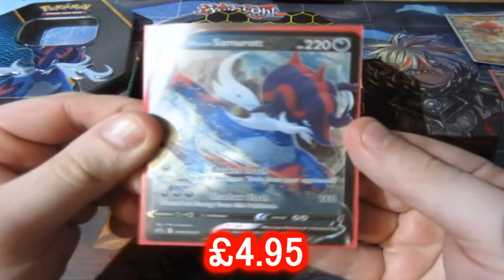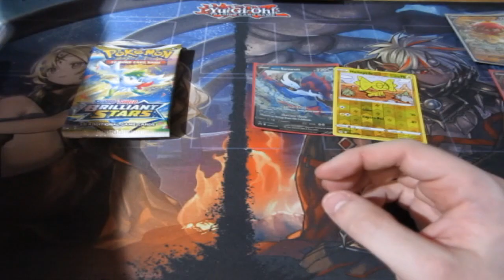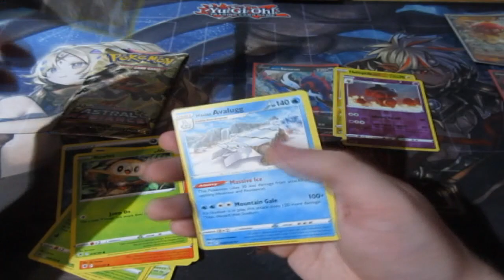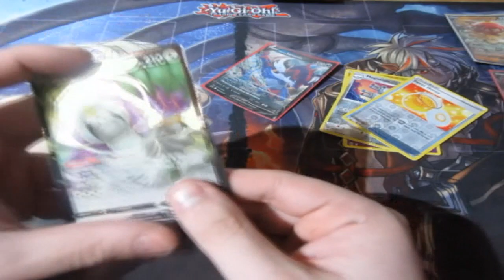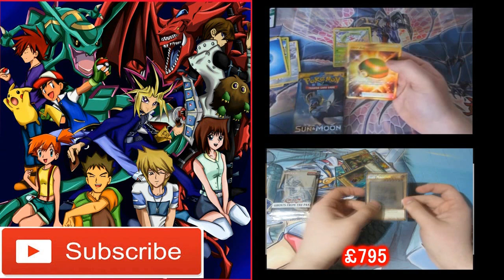Pokémon Pack Opening Samurott Tin